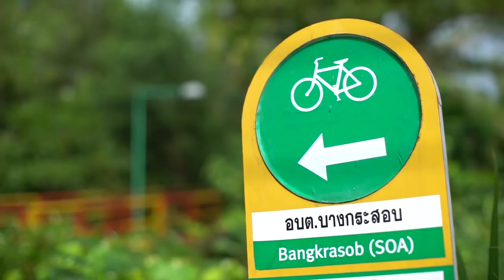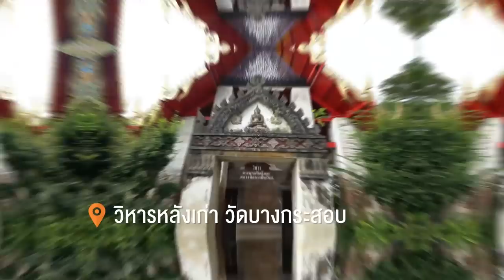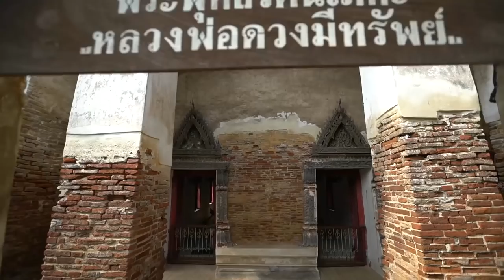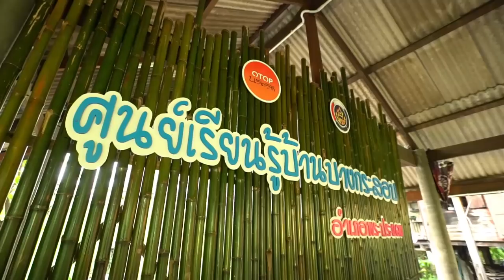ยักษ์เที่ยวไทย : บ้านบางกระสอบ สมุทรปราการ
สถานที่ที่นั่งปั่นไม่ควรพลาด เรียนรู้การเกษตรสวนผสม และรู้จักกับส้มเทพรส ที่รสชาติไม่เหมือนใคร ได้ที่นี่ บางกระสอบ